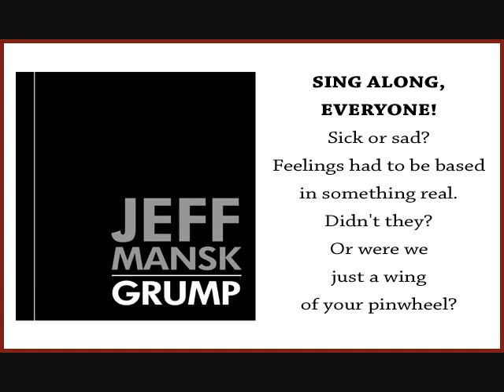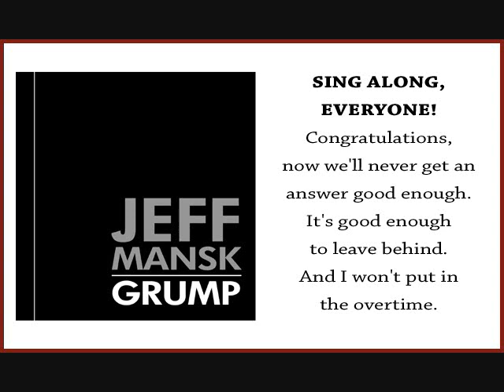Jeff Mansk - Pinwheel (with singalong lyrics)